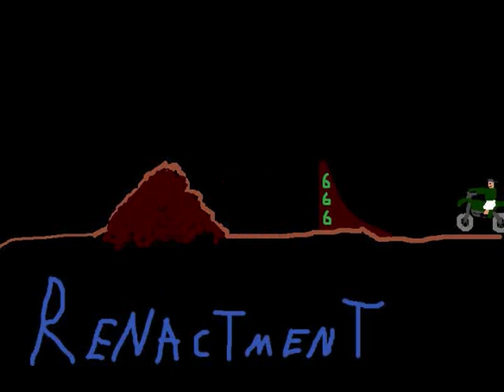DFWFO Halloween Bash 08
beer, bikes, and bitches in wet tshirts.  doesnt get much better than that.